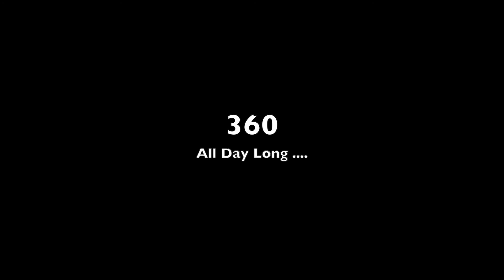Snowboarding Austria with 360 Camera - Insta360 One X2